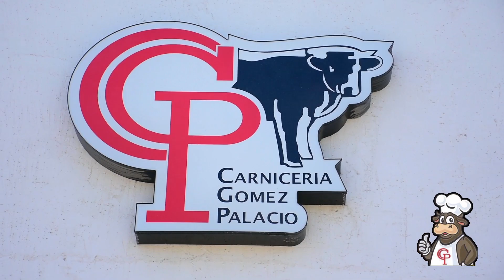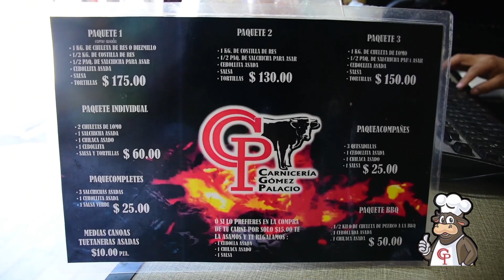¡¡TODO LISTO , PARA FESTEJAR ESTE DIA DEL PADRE!! CARNICERÍA GOMEZ PALACIO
ESTA TODO LISTO PARA ESTE FIN DE SEMANA Y FESTEJAR AL REY DEL HOGAR CON LOS MEJORES CORTES DE CARNE DE RES, CARNITAS CHICHARRONES, BARBACOA Y TODO LO QUE NECESITE PARA CONSENTIR A PAPA, LOS ESPERAMOS PARA QUE  CON TIEMPO SE PREPARE Y NO LE GANEN LAS PRISAS, RECUERDEN QUE CONTAMOS CON SERVICIO A DOMICILIO AL TEL( 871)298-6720 LLAMANOS Y CON GUSTO LE ATENDEREMOS COMO USTED SE MERECE...